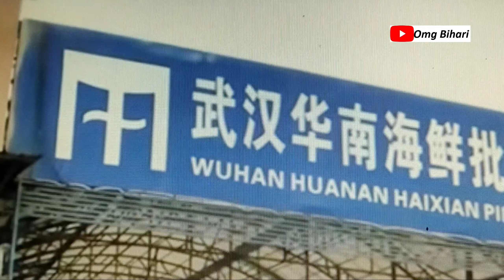WHO corona virus update I New Name Covid 19 I Corona Global threat । Omg I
इस वीडियो में कोरोना अपडेट। WHO corona virus update I New Name Covid 19 I  Corona Global threat । Singapore Corona virus news and deaths.
Who accused of censorship  regarding data of Corona Virus victims or infected person.
New Name given to NCov 19 Corona Virus is now Covid 19.
Who declares Corona virus outbreak a global threat and international Emergency.
This video is regarding the current outbreak of novel coronavirus (2019-nCoV) that was first reported from Wuhan, China, on 31 December 2019. Please visit this page for daily updates.

WHO is working closely with global experts, governments and partners to rapidly expand scientific knowledge on this new virus, to track the spread and virulence of the virus, and to provide advice to countries and individuals on measures to protect health and prevent the spread of this outbreak.